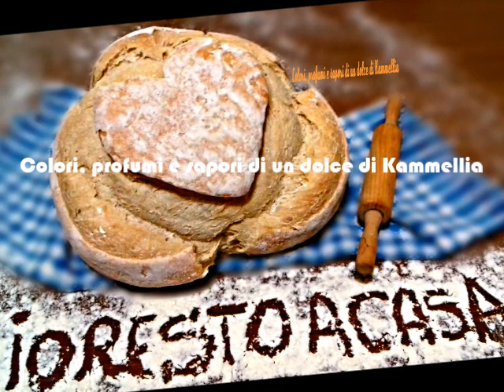Pane fatto in casa | Ricette dolci con Kammellia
iorestoacasa Pane fatto in casa per la mia famiglia con tanto amore in questi giorni difficili per tutti noi.

Ingredienti:
500 g farina 0
280 ml acqua
5 g lievito di birra
1 cucchiaino di sale
1/2 cucchiaino di zucchero
20 ml di olio di oliva